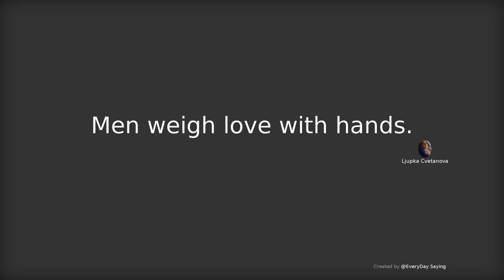Men weigh love with hands. - Ljupka Cvetanova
# EveryDay Saying Aphorism Quotes in American、Australian、English pronunciation # Men weigh love with hands. - Ljupka Cvetanova